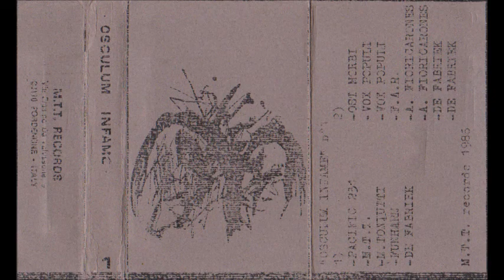M. Toniutti - Antilirica/Prelirica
From the tape "Osculum Infame 1" (M.T.T. Records, 1986)